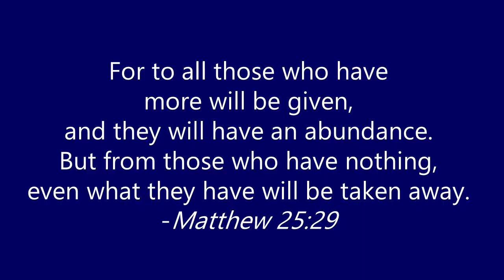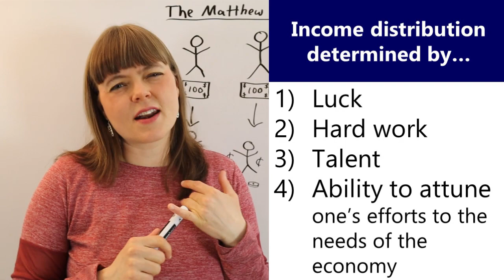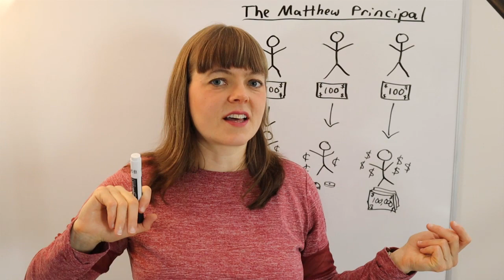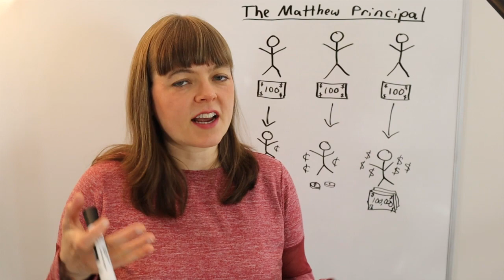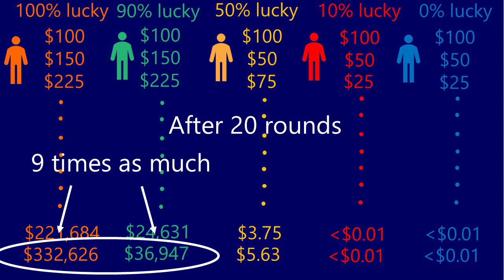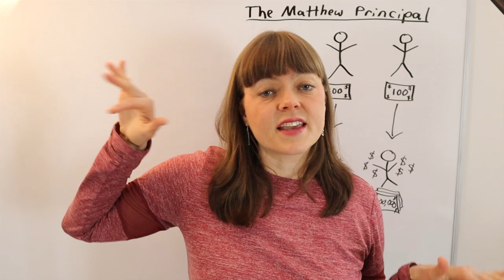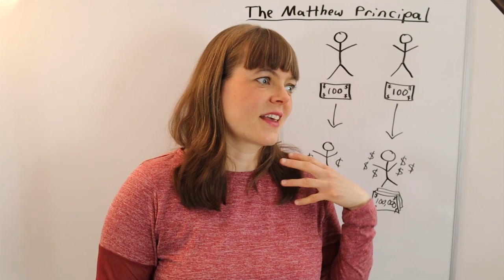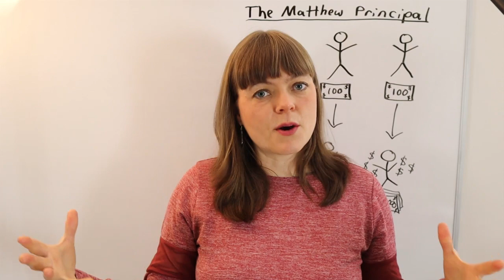The Matthew Principle in Economics | How Systems Produce Inequality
This video explains the Matthew Principle, which captures “power to the powerful” and “wealth to the wealthy”.  It explains how systems devolve toward inequality over time.